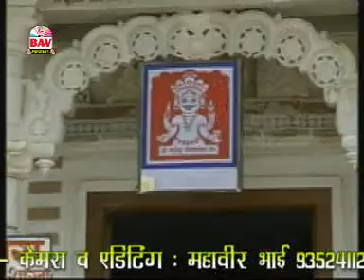Dhol Nakoda Mein Baje | Rajasthani Devotional Video | Jainism HD Video | Harish Dangi | BAV